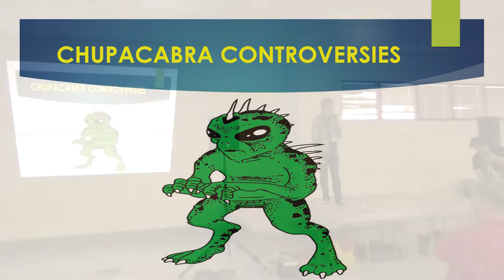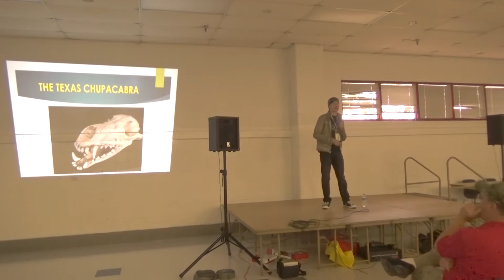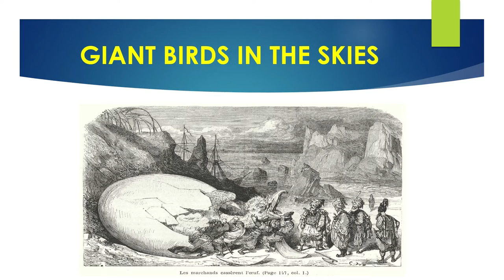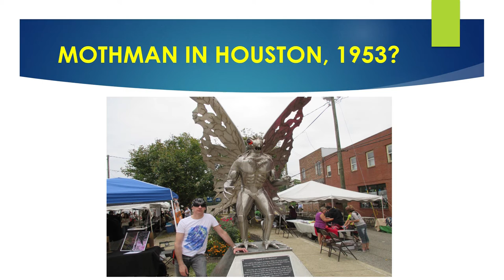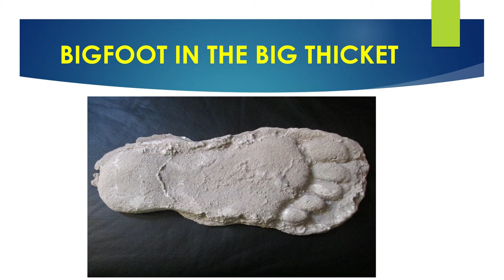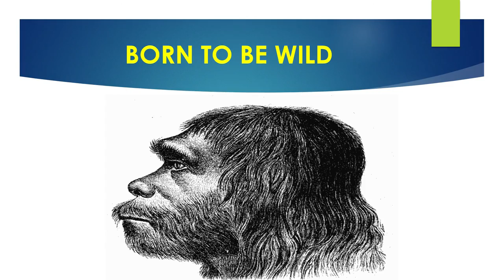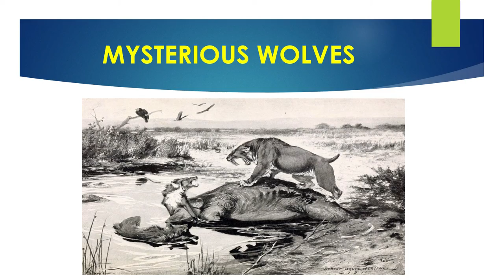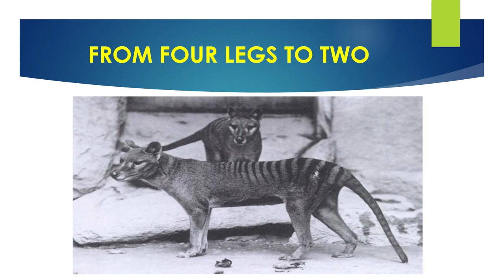Nick Redfern: Strange Creatures of Texas [FULL]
Nick Redfern presents at Unity Fest in Glen Rose, Texas on Saturday, March 21, 2015. He covers several cases of cryptids - the study of cryptozoology - in his presentation Strange Creatures of Texas.
Nick shares about Chupacabra controversies , the Texas Chupacabra, giants of the skies - flying creatures & big birds of Texas, the Mothman of Houston, Texas, the Bigfoot, Sasquatch, and Wild Men of Texas,  Prehistoric Creatures & Living Dinosaurs of Texas,  Lake Monsters of Texas,  Mysterious Wolves & Werewolves of Texas